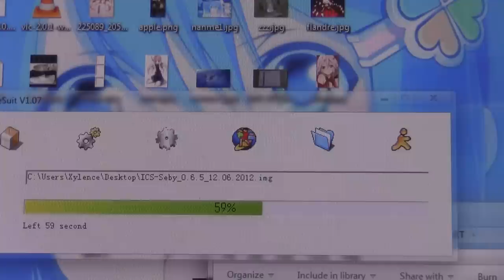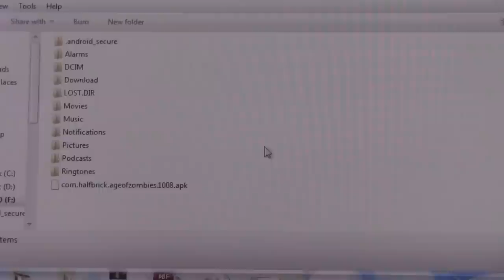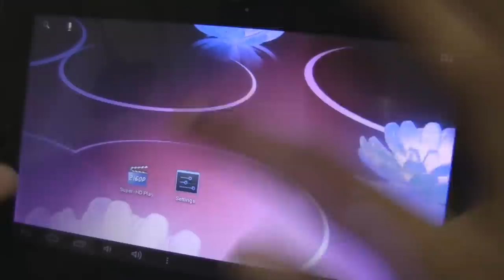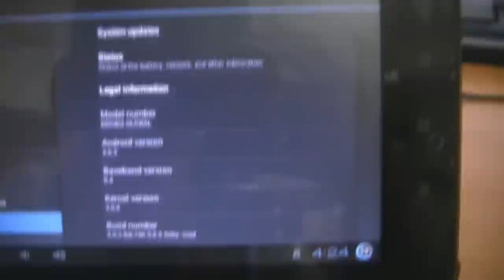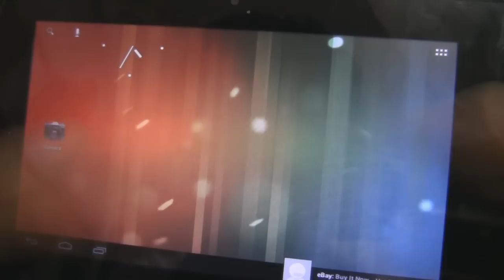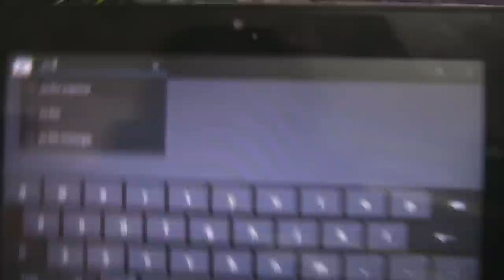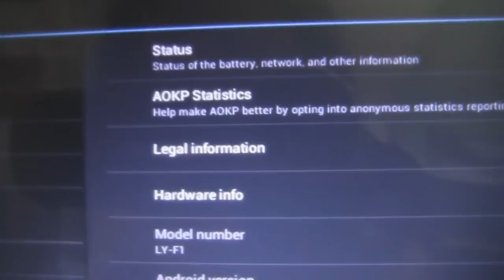LY-F1 Flash Format Default ROM + CWM AOKP ROM in game touch screen problem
Skip to 1:55 to see Stock/Default ROM in game action w/o any screen problem
Skip to 6:00 to see AOKP ROM with LY-F1 Comp 1.2.0 zip files and the screen problem